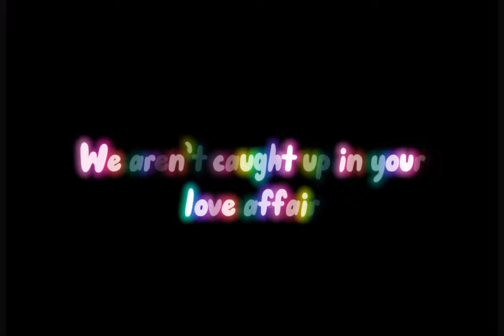Marmot’s Entry for AlyssaxLasagnaEC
This is an edit entry by Marmot for AlyssaxLasagna’s edit competition! I didn’t get much time to fully complete it but hopefully it’s fine! I dont normally edit lol - this is only my second time.

Created with: Alyssa, Lasagna, Marmot
Edited by: Marmot
Special mentions: @salt.flopss
Created on: CapCut, Roblox (TTD3)